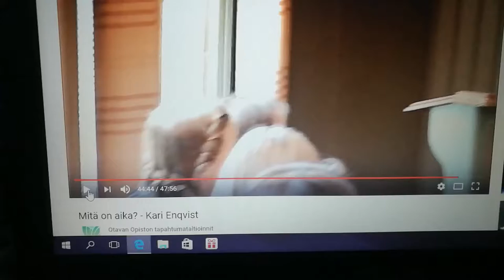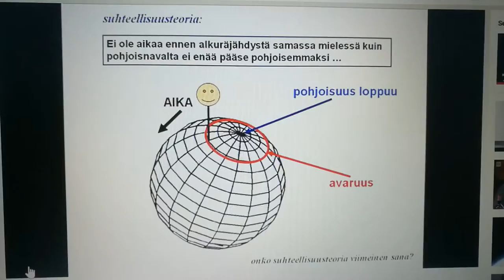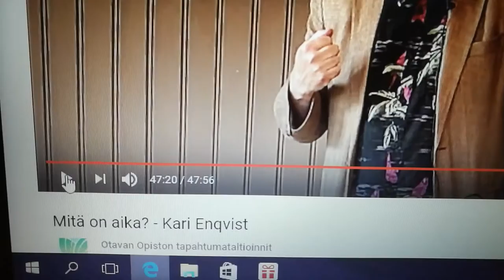Videolainaus Kari Enqvistin luennolla esitetystä kysymyksestä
Kari Enqvistin luennolla yleisökysymys siitä miten ei mistään voi syntyä kokonainen maailmankaikkeus. Karin vastauksesta työntyy hyvin esiin miten nykyiset teoriat sisältävät käsitteitä joita ihminen ei voi ymmärtää. Jukka Savorinen